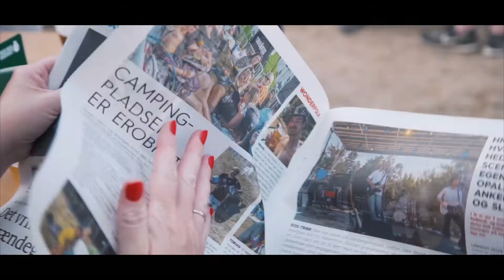WONDERFESTIWALL 2018 - aftermovie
It was a pleasure making this video for you Wonderfestiwall